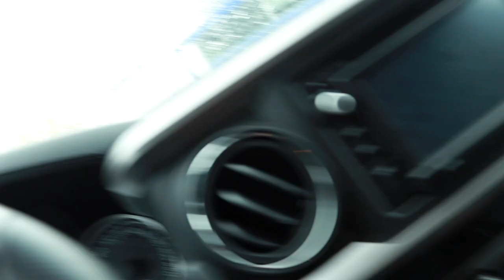We Chased VEDDER RIVER CHINOOK SALMON For One Week | Fishing with Rod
Chinook salmon fishing in the Vedder River in Chilliwack can be good throughout September and October. We head out for one week straight looking for some fresh fall chinook salmon in this episode!

Camera:
Rodney Hsu
Nina Manique

Editing:
Rodney Hsu

Copyright: Fishing with Rod Productions